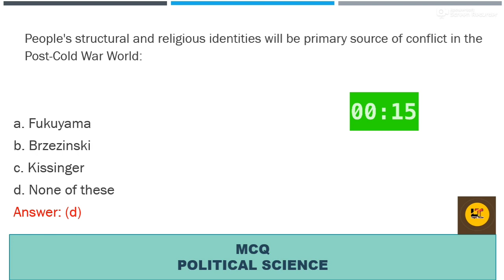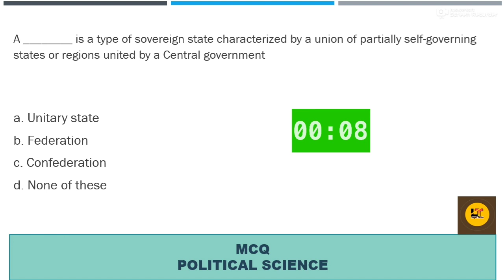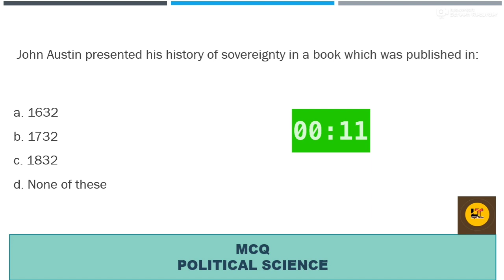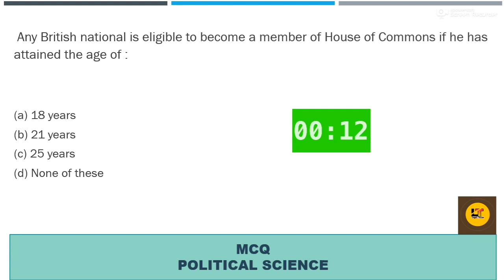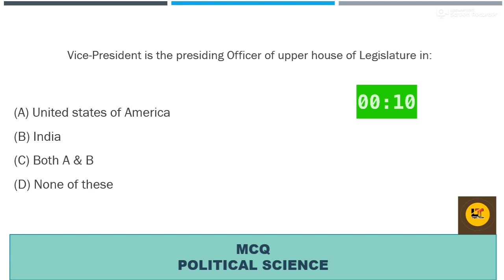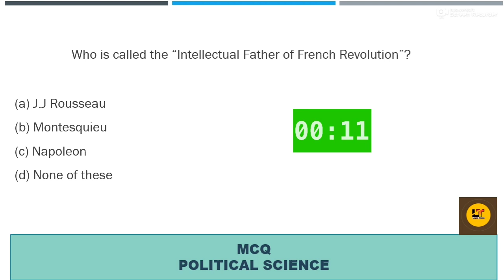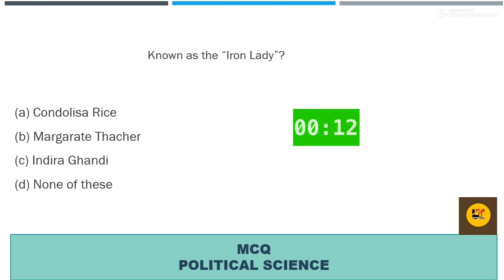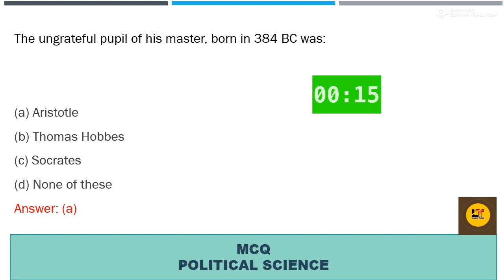Political science solved all important MCQ's 2020 Part 1| Advocate Farwa Ghaffar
Political science past papers and expected mcqs